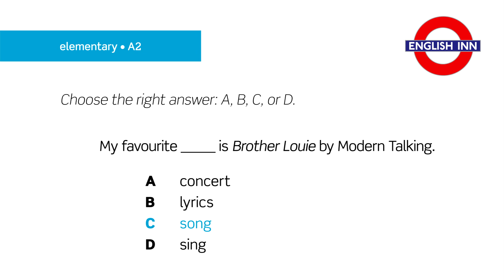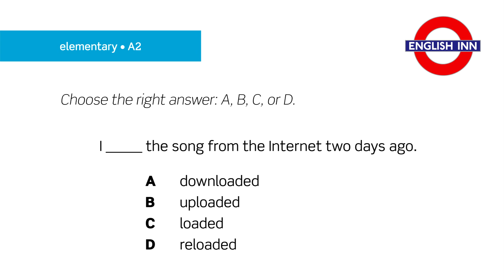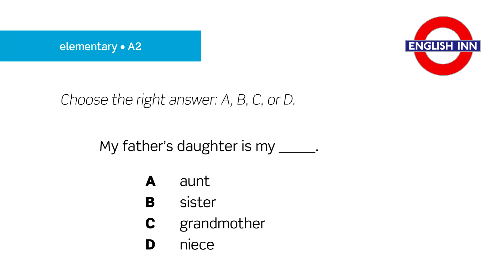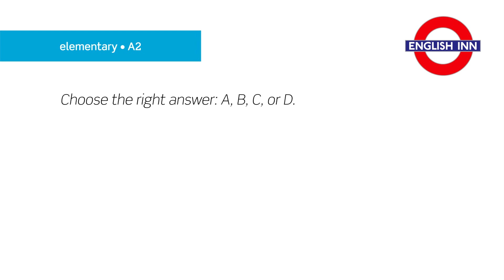English in 3 minutes (Elementary / A2) - Vocabulary Test 1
Here is the first video for elementary students who want to test their knowledge of vocabulary. There are four options to choose from and there is only one correct answer. Hope you have fun!